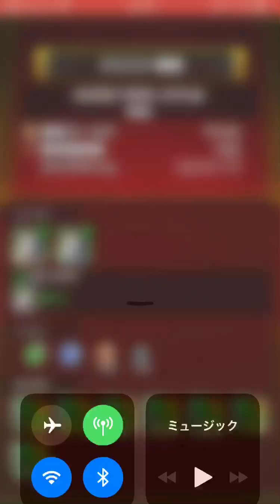爆絶エスカトロジー運２編成（モンスト）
今回動画を初めてアップしてみました。
新爆絶エスカトロジーの運２編成になります。

途中音楽が無くなってしまうのと、ちょろちょろミスしてしまってるのもありますが…

１Ｐ→ヤクシニー（同撃特Ｌ）
２Ｐ→ベートーヴェン（同撃特Ｌ＆失心特Ｌ）
３Ｐ→龍馬（三種加撃特Ｌ、防御無効、対木極）
４Ｐ→ヤクシニー（撃撃Ｓ）

になります。
まだまだ周回し始めたばかりで、ダメな所が多いと思いますが、こうした方がいいよ！
などあれば教えて頂けたら幸いです(^^)

動画撮りの方も初心者なので、オススメなどあれば教えて頂けたら嬉しいです^_^